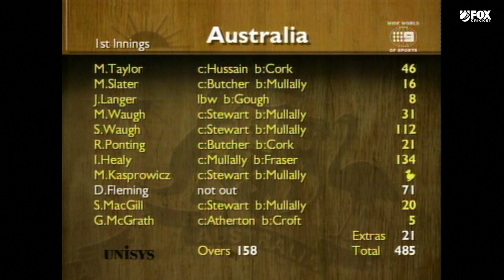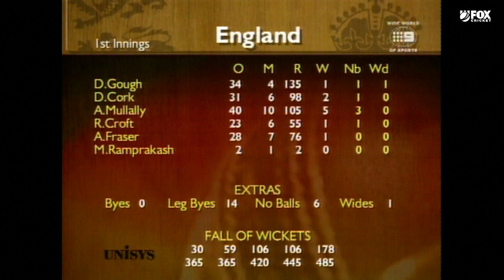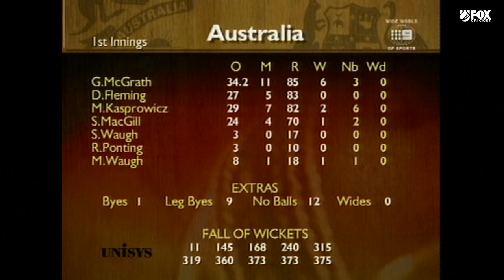Australia vs England 1st Test [1998-99]